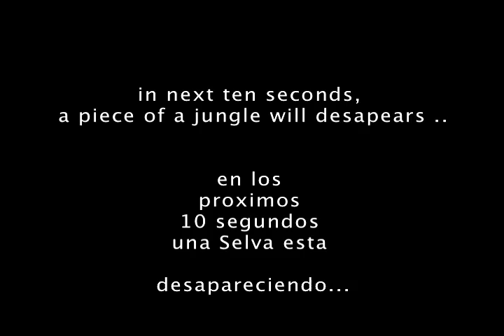amazoncap2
rough cuty, video clip, expedicion las tres fronteras.. paises hermanos..amazonas,